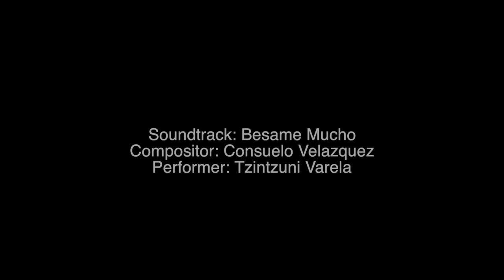eStore by Josh Selva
Boots for sale on eStore by Josh Selva